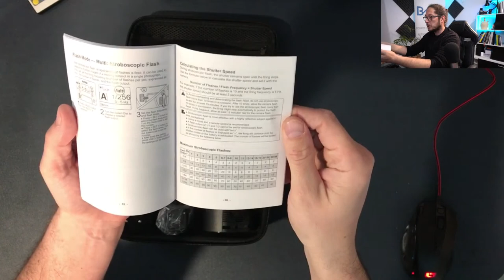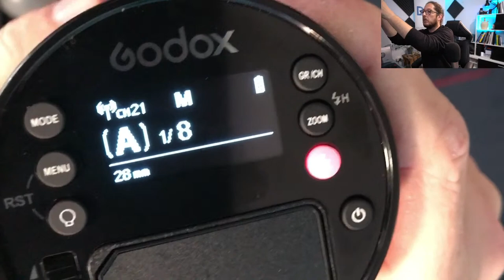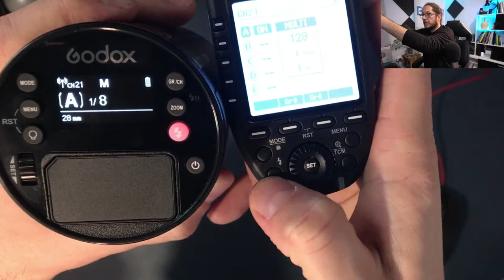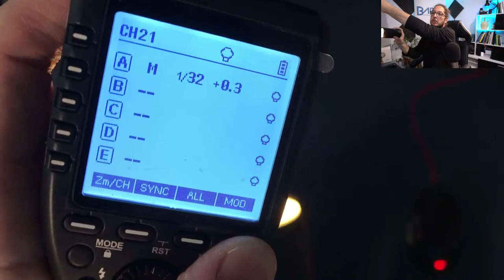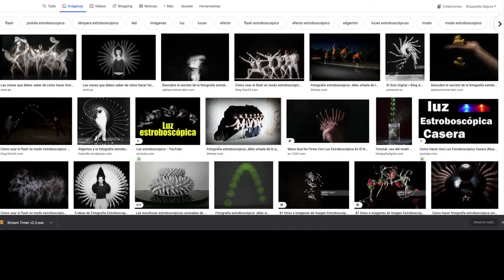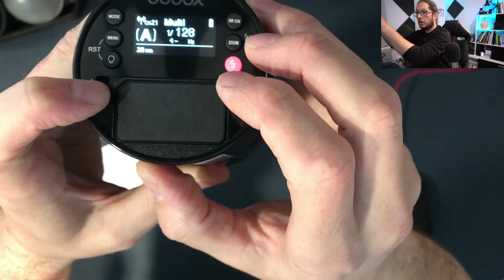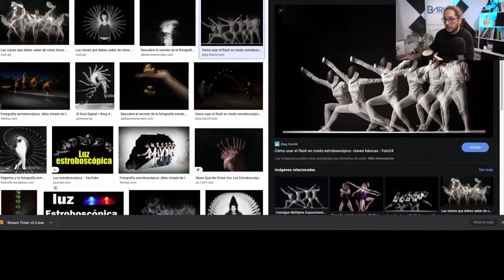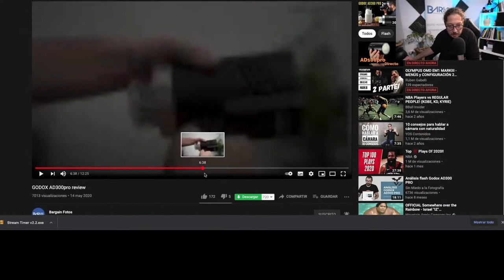⚡ AD100PRO - Review en DIRECTO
00:00 Cuenta atrás
02:06 Inicio
07:48 Unboxing
10:45 Características
21:30 Rótula S2- Adaptador Bowens
22:30 Configuraciones
26:40 Conexión XPro y X2T
40:20 Modo estroboscópico
45:18 Test de potencia
55:30 Dudas